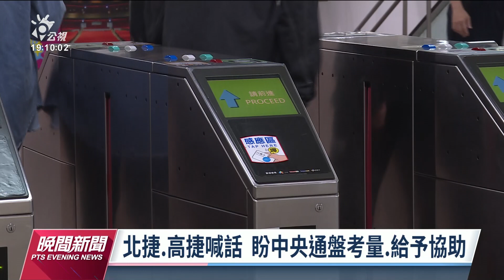用電大戶電價調漲 北捷、高捷籲中央給優惠｜20220627 公視晚間新聞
用電大戶電價拍板調漲，運作高度依賴電力的台北捷運公司今天出面表示，26年來票價沒漲，但用電費率已經漲了20%，希望台電這波漲價能給予折扣，否則不排除檢討票價。不過北捷票價的主管機關，台北市政府則表示，政府鼓勵大眾運輸，如果漲價會有背道而馳的問題，因此將會全面性考量。